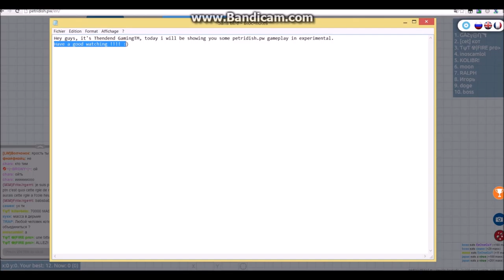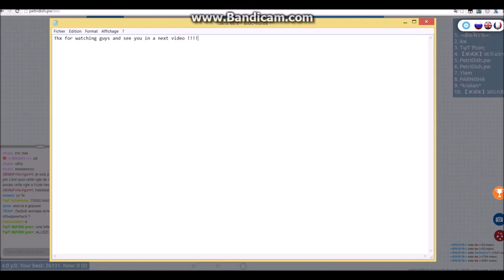Let's team with some people! (Petridish.pw #1)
Petridish.pw : petridish.pw/en/